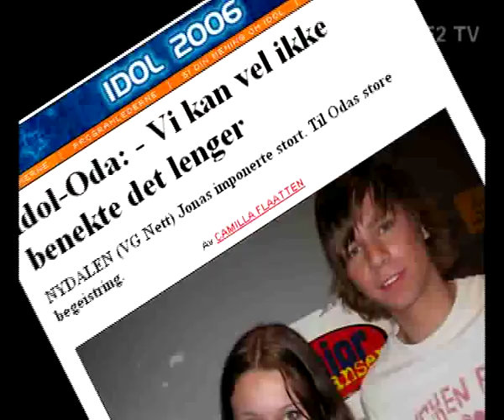Jonas Thomassen og Oda Evjen Gjøvåg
Jonas Thomassen og Oda Evjen Gjøvåg fniser og ler da de blir intervjuet under Idol-konkurransen 2006